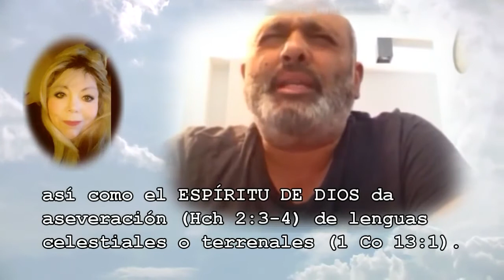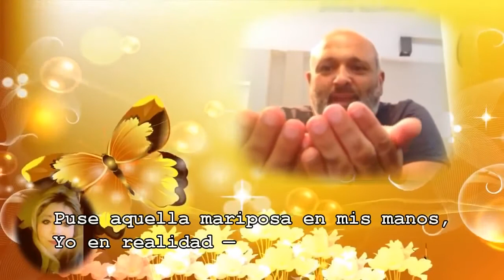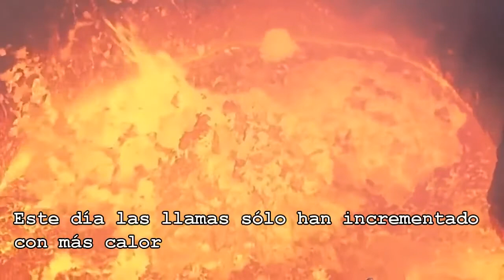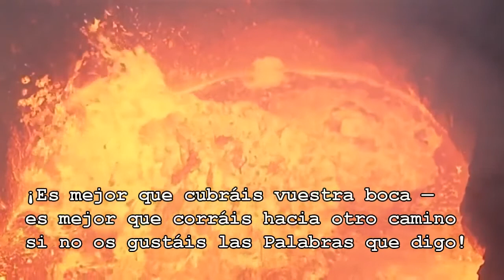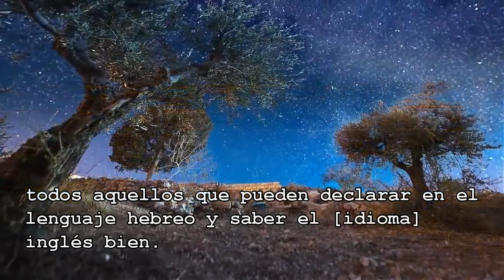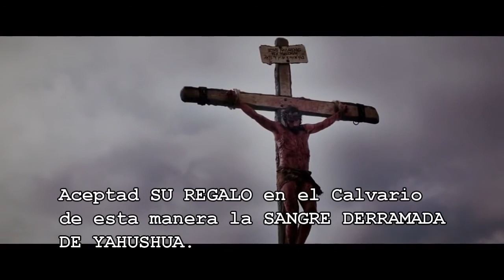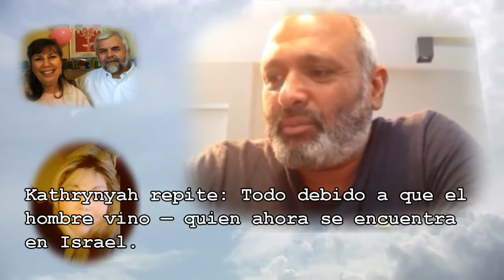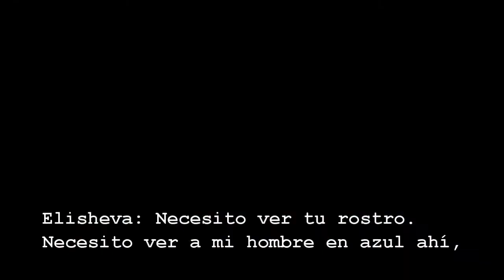Profecia LA IRA DE DIOS A PUNTO DE SER ENVIADA A LA TIERRA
Profecia 126

¡No toquéis a MIS Profetas! ¡No toquéis a MIS Ungidos ni tampoco a MIS Profetas lastimaréis  1 Cr16:22; Sal 105:15)! ¡Él [Paul Hellem] ha encendido MI Furia!

¡NO LASTIMARÉIS A MI NOVIA! ─ ¡YO NO MALTRATO A MI NOVIA! 4

¡Ay hacia aquellos que toquen un pelo de la cabeza de MI NOVIA!  ¿Acaso vosotros no sabéis? ¡Es MI Enojo, MI Rabia, MI Furia que mantiene el infierno encendido! ¡Este día las llamas han incrementado con más calor! ¡No lastiméis a MIS Bebes, Novia, MIS Escogidos y Elegidos!

¡AY hacia este mundo! ¡Llaman malo lo que YO llamo Santo! ¡AY HACIA ESTE MUNDO! ¡Ay! ¡Ay! ¡Ay! No será 5 por largo tiempo ahora. ¡Este mundo va a sentir MI Furia! ¡Y no será tan sólo el zapateo de ABBA YAHUVEH  ─ sino seré YO YAHUSHUA e IMMAYAH!

¡Dejad de tentar! ¡Dejad de tentar MI Paciencia ─ cuán lejos podéis inclinaros al infierno y no os caeréis  ─ PARAD DE PROBARME!

No estoy hablando esta advertencia a MIS preciosos Bebes, Elegidos y Escogidos ─ aquellos que son lavados en la SANGRE DERRAMADA, aquellos que reciben MI REGALO en el Calvario. ¡Vosotros! ¡Vosotros! ¡Vosotros!  ¡YO os acepto! ¡No tenéis nada que temer!

YO hablo a los enemigos ─ los réprobos (2 Ti 3:8; Ti 1:16), 6  los engendros de satanás. YO hablo a los "tibios" ( Ap 3:16) que se autodenominan "cristianos", que incluso PROFANAN el Nombre de CRISTO.

Tomáis MIS Diez Mandamientos y lo enrolláis en una bola y entonces decís, "Esto es sólo basura. Estaba todo hecho en la Cruz del Calvario. Ves mi alma no estará perdida. ¡Él pago el precio! Ahora puedo pecar todo lo que quiera. No hay reglas. YAHUSHUA a quien llamamos  'Jesucristo'  es todo amor. ¡Él es todo amor! ¡No nos arrojará al infierno!"

Oh! ¡Oh oh oh, insensatos, gente insensata!

Hay un precio que pagar ─  para todos aquellos que pisotean la SANGRE DE YAHUSHUA bajo vuestros pies. Hay un precio que pagar ─  por las maldiciones, por el odio, por las mentiras y calumnias que esta Profeta ha sido enviada en manera de Viento Poderoso. ¡Hay un precio que pagar!

¡Serías mejor que os arrepintáis!

Para algunos de vosotros es demasiado tarde. ¡Escucharéis este mensaje y sólo volveréis a ella con más odio!

¡PERO YO TENGO UNA PROFETA! ¡Y ella valientemente lo declarará! ¡De modo, vosotros no podéis decir que no os advertí! MIS verdaderos Profetas declararán. No váis a amordazaros.

Y Ezra, YO te he anunciado. Vos también tomaréis MIS Palabras. Y en donde una vez acababais de humillaros apartándoos con lágrimas en vuestros ojos. ¡YO PONDRÉ FUEGO AHÍ!   ─ dónde no lo hubo antes.

Pues YO junté dos Ungidos. ¡Y nadie os despedazará! Y no tiene importancia si alguien comprende. Sé lo que YO puse en esta mujer y este hombre.

Vosotros sólo declaréis MIS Palabras. Es todo vosotros sois responsables en hacer. ¡Vosotros no seréis responsables por lo que ellos harán con esto! Vosotros sólo declaréis  MIS Palabras ─ aquellas en las Profecías, que esta encerada en el Libro [Secretos del ESPÍRITU SANTO (RUACH HA KODESH)].

Aquellos con verdaderos ojos para ver desataran las Verdades en aquel Libro ─ por IMMAYAH, ELLA dará la Sabiduría. ELLA dará las Revelaciones para aquellos que buscan y desean escuchar de MÍ.

¡YO SOY QUIEN YO SOY!

¡Y no ME disculparé con ninguna mujer u hombre!

¡Será hecho a MI manera!

¡Y YO advierto esta tierra!

Por vuestro rebelión,

vosotros pagaréis.

Aquellos que reciben estas Palabras de Verdad de este Ministerio ─ son apartados 7 ─ serán protegidos y bendecidos. Pues ven que no son palabras de ninguna mujer u hombre. ¡Sino son enviados del Cielo!

¡Estáis advertidos por toda maldición, todo encantamiento, todo ritual, todo demonio que tratáis de enviar ─ estéis advertidos vosotros que practicáis el ocultismo ─ un millón de veces a VOSOTROS serán enviados de regreso! YO dije, un millón de veces retornarán a VOSOTROS serán enviados. ¡Pero no será sólo en esta tierra, serán en el infierno ─ infierno combinado con el Lago de Fuego!

¡Es mejor que cubrieseis vuestra boca ─ es mejor que corráis por el otro camino si no os gustáis las Palabras que YO digo!

OH, OH, OH, ¡OH! ¡OH! ¡Por MIS Bebés, Novia, Escogidos y Elegidos!  ¡OH OH OH! Por MI Novia. MI preciosa, preciosa, hermosa Novia ─ no será por demasiado tiempo  antes, YO YAHUSHUA, os atraeré a MI Lado. ¡Agarraros firmemente del Borde de MI Vestidura!

¡AGARRAOS FIRMEMENTE Y NO OS ATREVÁIS A SOLTARLO!

¡Algunas veces pensaréis que tendréis que luchar CONMIGO por bendiciones pero esto sólo ayuda a que vuestra fe crezca! ¡YO no os dejaré, YO no os abandonaré!  ¡Sólo clamad en MI NOMBRE! ¡Pues YO os amo con el amor que vosotros no podéis tampoco comenzar a comprender! ¡Y vuestras recompensas están aguardándoos aquí en el Cielo! (...)